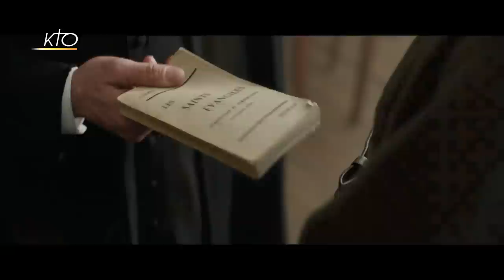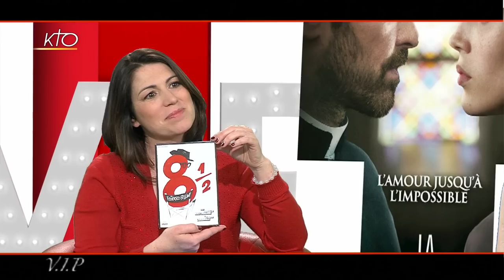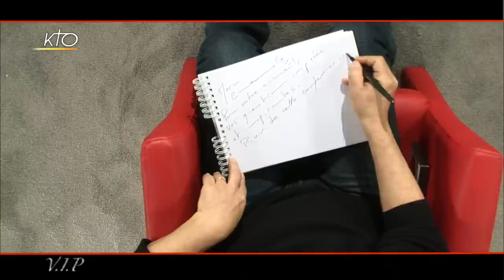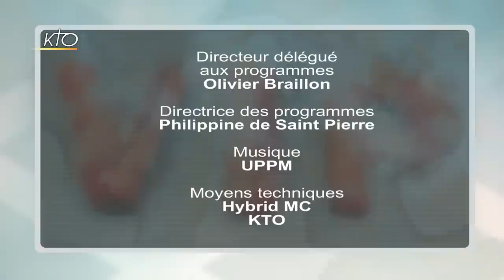Spéciale "La Confession" - Nicolas Boukhrief, Romain Duris et Marine Vacth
La sortie en salles, le 8 mars 2017, de "La confession" de Nicolas Boukhrief est l´occasion pour Emmanuelle Dancourt de proposer une émission spéciale autour du film qui est une nouvelle adaptation du roman « Léon Morin, prêtre » de Béatrix Beck. Le réalisateur est présent en plateau et explique le cheminement intérieur qui l´a poussé à faire ce film alors qu´il a été infiniment marqué au moment de la lecture du roman dans sa jeunesse. L´émission sera également ponctuée des interviews des comédiens Romain Duris et Marine Vacth, remarquables dans le rôle du jeune prêtre et de la communiste engagée qui partagent les mêmes valeurs humanistes. Une émission dense et riche à ne pas manquer !